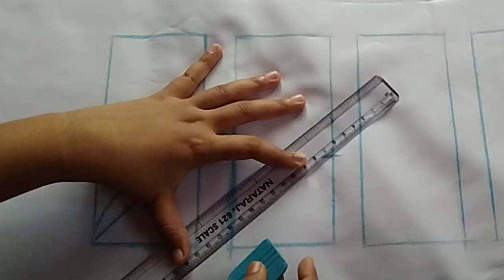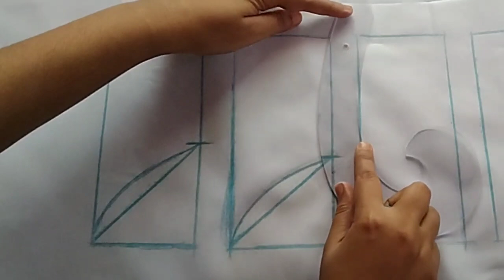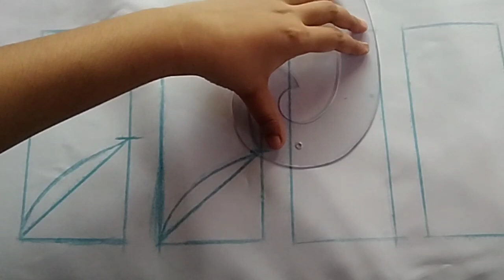Simple and easy neck patterns using French curve for beginner/Easy neck patterns using Armhole curve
in this video i am only showing how I usually cut neck patterns.